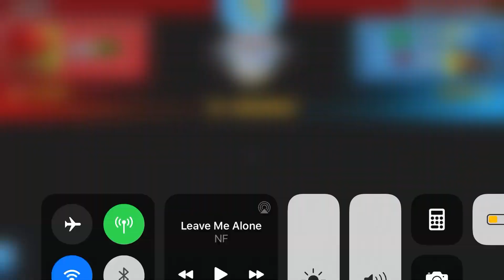Balloons TD battles Bonanza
I don’t know how I fee about this one but I thought it was ok